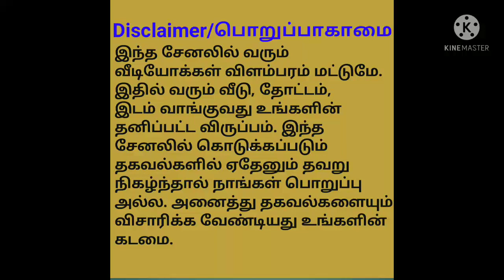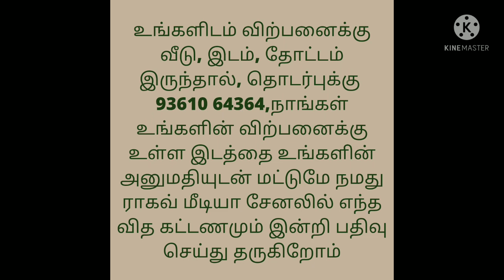15 Cent House for Sale/21 Cent Land/15 சென்ட் இடம் முழுவதும் கட்டப்பட்ட வீடு/bangalow house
East Facing
15 Cent House + Godown
21 Cent Land
Full compound
4 Bedroom, kitchen and Hall
One well
Price 25 Lakhs
Amount Negotiable

Location:
Anupatti,
Palladam Post,
8Km distance from Palladam,
Tiruppur District